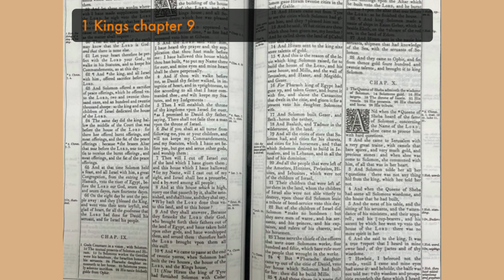Storytime with Rae 1 Kings 9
God's Covenant in a vision, with Solomon. The mutual present of Solomon and Hiram. In Solomons workes the Gentiles were his bondmen, the Israelites honourable servants. Pharaohs daughter remooveth to her house Solomons yeerely solemne sacrifices. His navie fetcheth golde from Ophir.